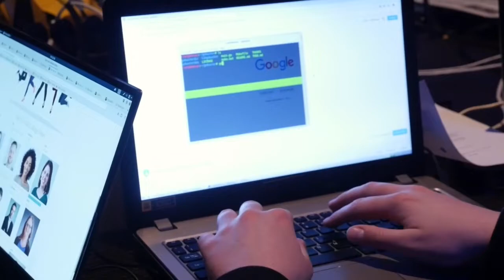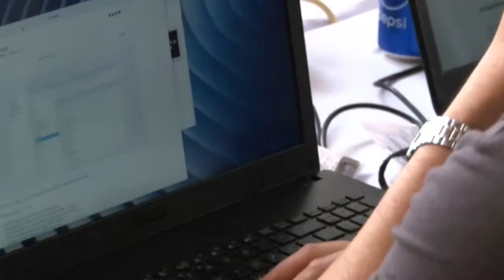23 10 2019 Eerste Capture The Flag Hacking Competitie gehouden